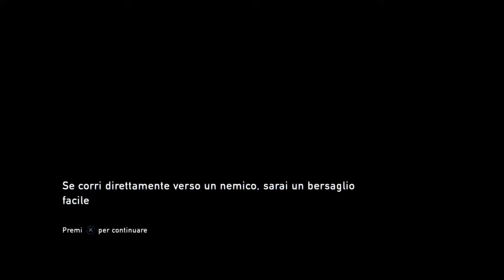The Last of Us™ Remastered Sobborghi-II parte (Normale)